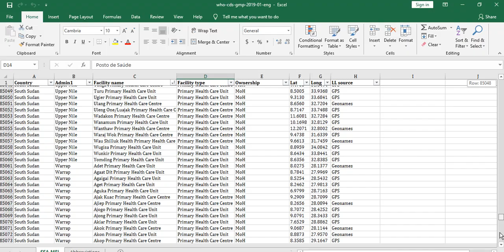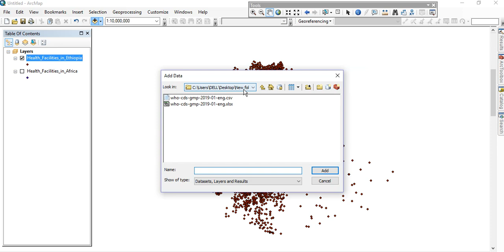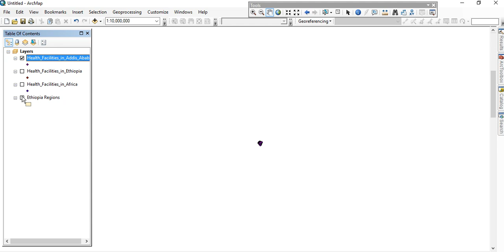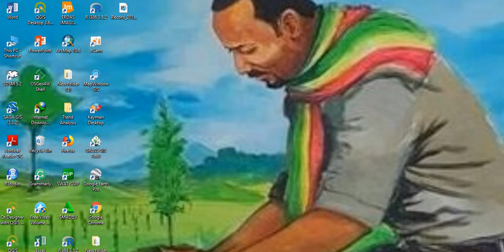Updated Africa Health Facilities from WHO